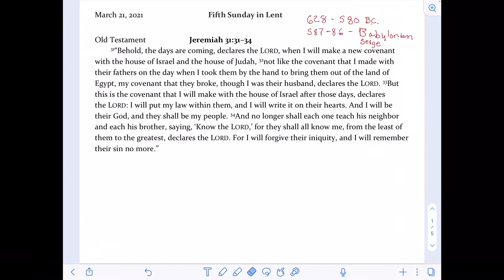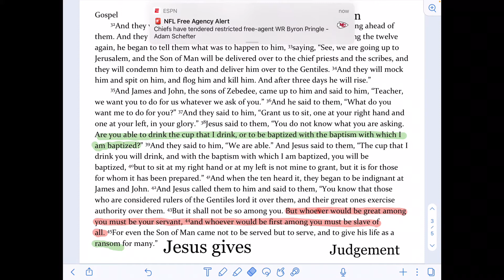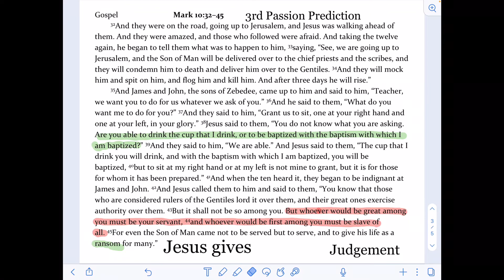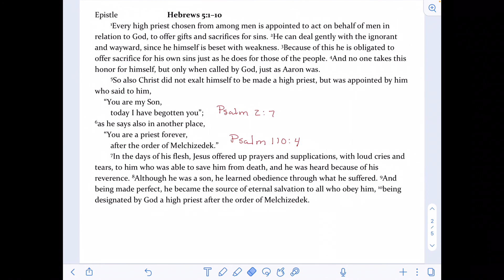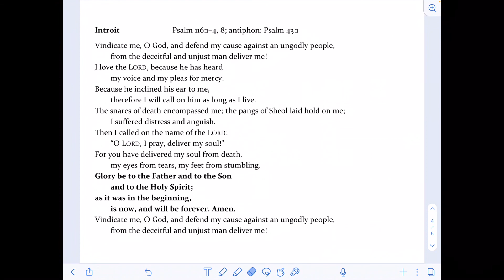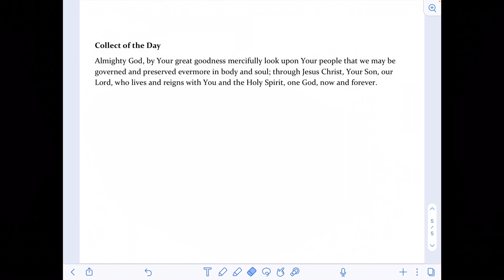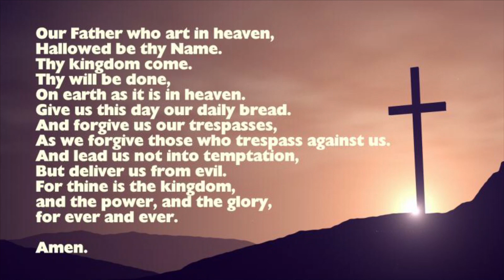ELC Wednesday Bible Class Lent 5 3-17-21